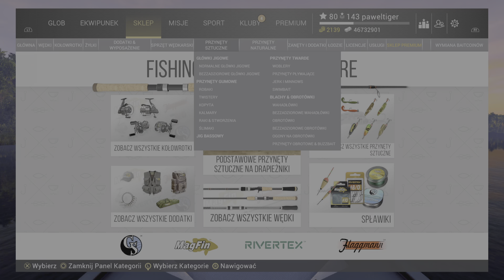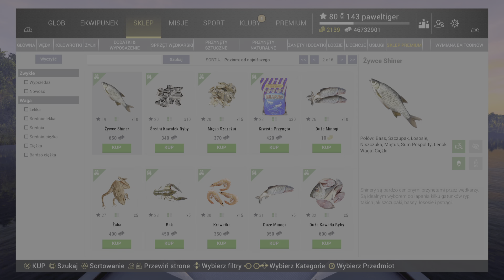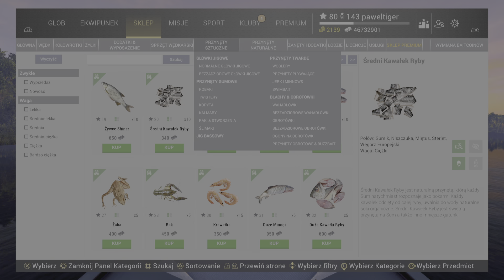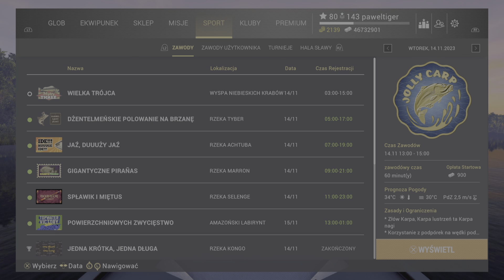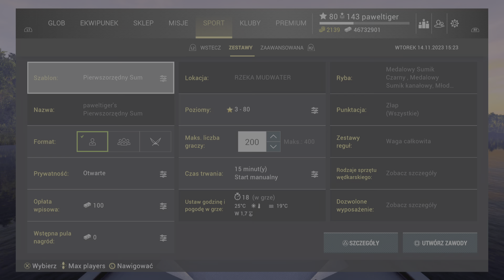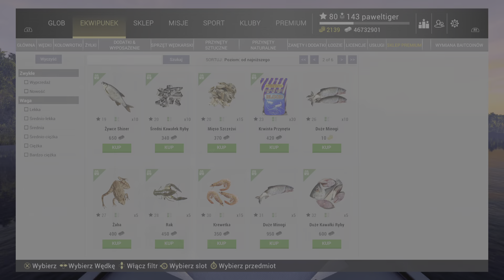Fishing Planet (PS5) : Listopadowa Aktualizacja 🐟 2 Nowe Zakładki Klubowe :)